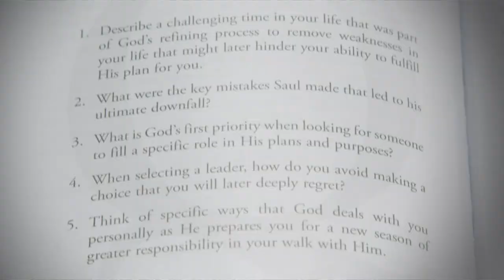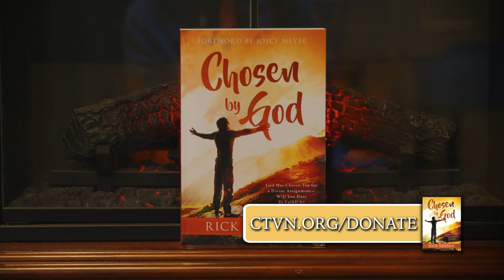Hope Today: The Asbury Revival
Discover the powerful stories behind God's outpouring at the Asbury Revival.

Vice President of Student Life at Asbury University, Rev. Dr. Sarah Thomas Baldwin, gives her personal account of how God showed up and awakened the next generation.